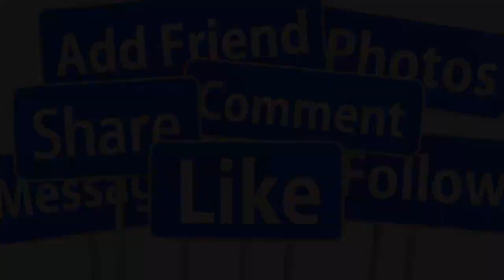🔴NÓNG 25/8: DANH CA TRƯỜNG VŨ RA ĐI MÃI MÃI TẠI NHÀ RIÊNG- GIỚI CẢI LƯƠNG X.ÓT XA VÔ CÙNG